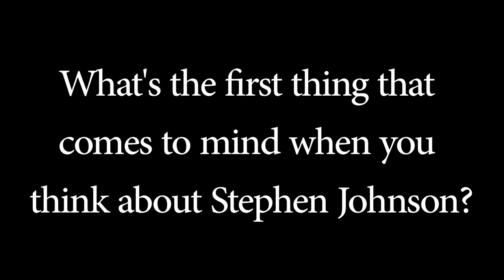Stephen Johnson Intro Video - Mr. NCU 2012